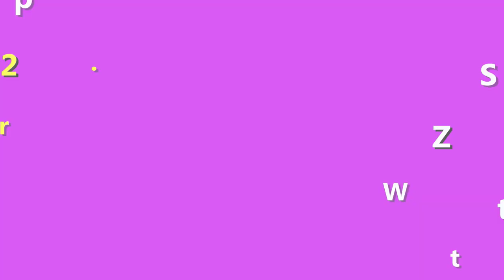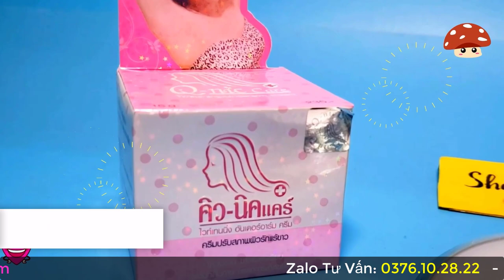Làm Thế Nào Để Nách Trắng? Kem Trị Thâm Nách Q Nic Thái Lan?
Vùng da nách hay còn gọi là da dưới cánh tay nếu trở nên thâm xì và thô sần sẽ làm mất tự tin của chị em, đặc biệt là khi mặc áo sát nách. Hơn nữa, da vùng nách cũng là vị trí tạo sự gợi cảm và quyến rũ của phụ nữ, nếu bị thâm xỉn sẽ mất điểm rất nhiều. Để lấy lại tự tin, vẻ đẹp và sự quyến rũ. Hiện nay, thị trường đang tung ra sản phẩm trị thâm nách Q Nic Thái Lan khiến chị em tự tin hơn. Hãy cùng shop tìm hiểu về dòng sản phẩm đang làm mưa làm gió này nhé